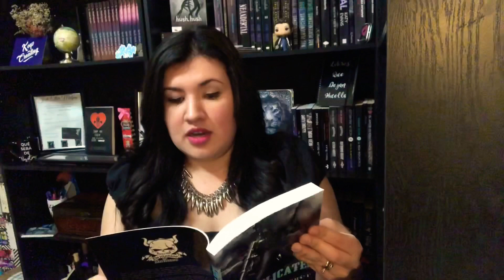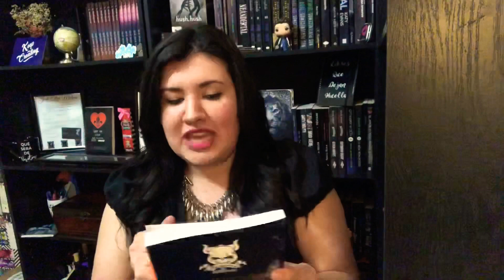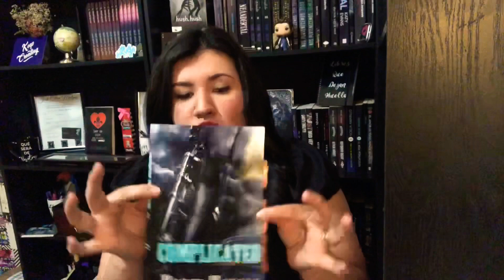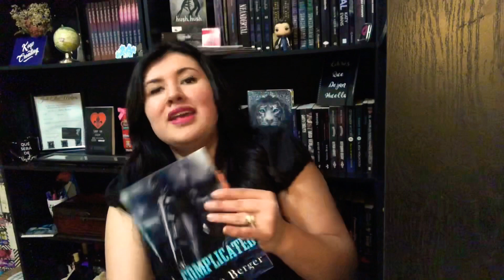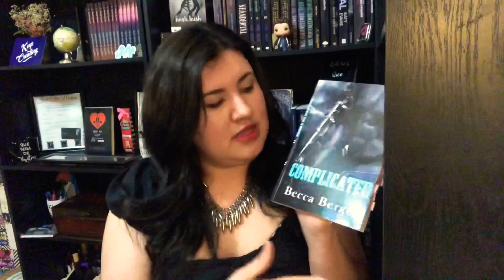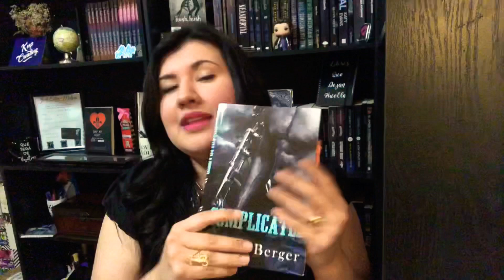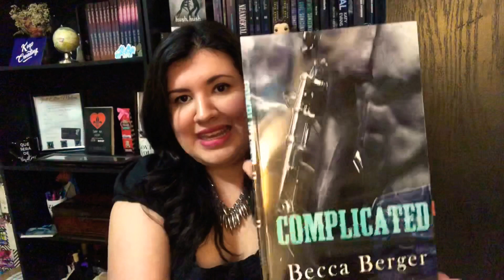Libro Complicated Escritora: Becca Berger